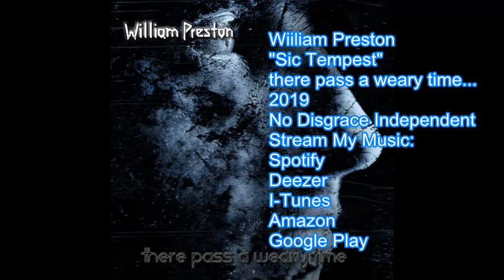William Preston - Sic Tempest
Wiiliam Preston
"Sic Tempest"
there pass a weary time...
2019
No Disgrace Independent
Stream My Music:
I-Tunes
Amazon
Google Play